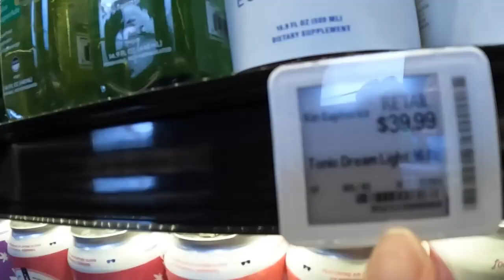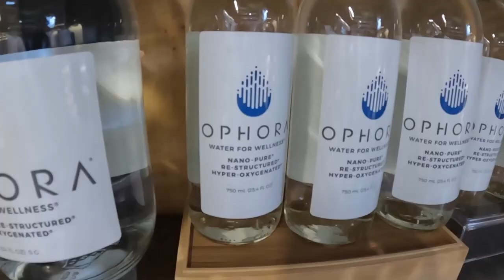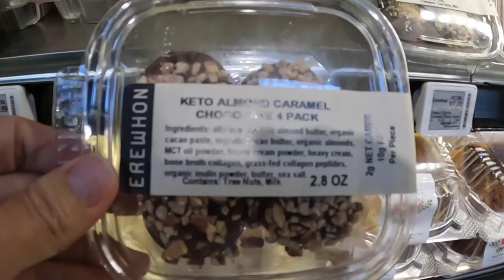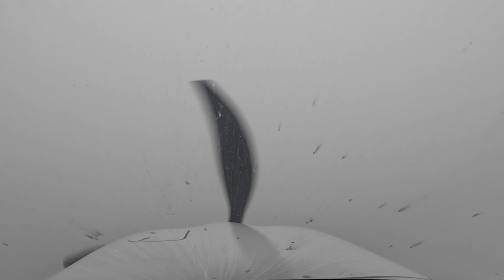$2,500 Grocery Store Run - Private Flight to EREWHON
Join me and my wife on an extravagant journey like never before! 🚁✈️

In this vlog, witness our thrilling shopping spree to EREWHON, renowned as the world's most expensive grocery store. But that's not all – buckle up as we take to the skies in our private jet, the Cirrus Vision Jet SR22, soaring from San Diego to the heart of Los Angeles.

Enjoy breathtaking views from the skies as we make our way to EREWHON, encapsulating the essence of luxury living and adventure.

Whether you're a travel enthusiast, a foodie, or someone who simply craves a taste of the high life, this vlog is your ticket to a world of indulgence. 🌟✈️🛒

Tony is the owner of an INC 5000-rated Real Estate Investment Company. He has
been featured in Bigger Pockets, Wholesaling INC, Steve Trang's Real Estate Disruptors, Joe Fairless' Best Ever Podcast, and many other top podcasts and platforms.

When Tony is not working on his business, he enjoys flying his plane. You can see videos on that and how he uses airplanes to save money on taxes.

If you want to grow your Real Estate business, see more podcasts, or get free resources - Go

10X your ROI with our TV Program and dominate your real estate market with TV commercials

To fund 100% of your real estate deals visit my gap funding company